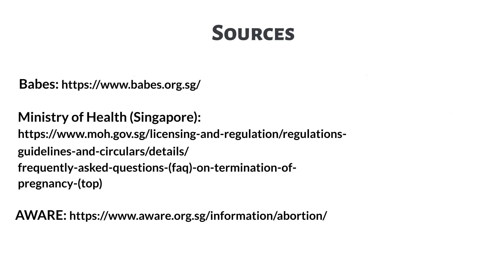Teen Pregnancy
Looking to know more on handling teenage pregnancy? Look no further, we have all the information you need in this short video!